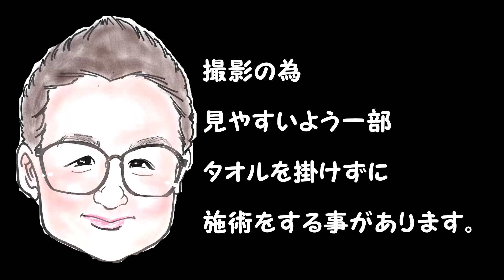【Foot Massage】美女に足つぼは見ているだけで癒される受けたくなる 前半【JapanMassage】もみほぐしのIWATAYA秩父店＆中野店